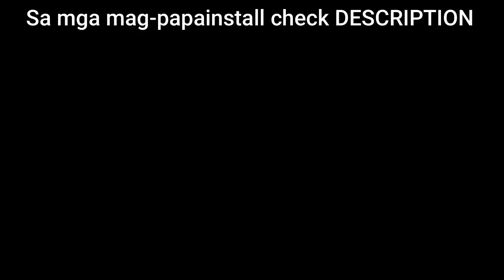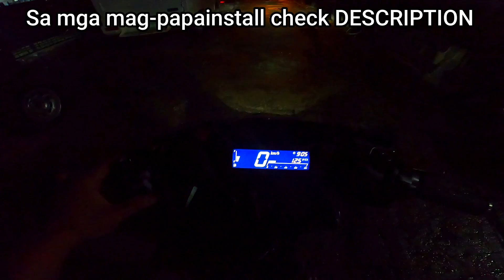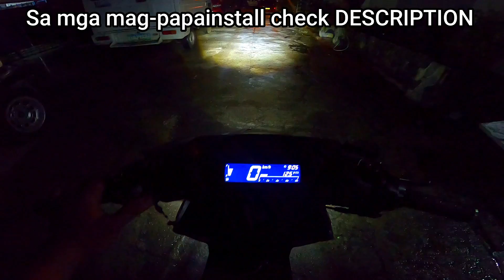Mini Driving Light and Domino Switch Test Review and Install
Hello mga parekoy sa mga mahilig po mag long rides dyan eto po mini driving light bagay po sa inyo, dadag liwanag at visibility sa long ride.

HONEYWELL SWITCH
✔️ Price 1500
✔️ Built in passing light
✔️ Hazzard
✔️ Switch sa minidriving light so no need na magbutas ng fairings
✔️ Good look din
✔️ May dual horn button na sasabay ang minidriving light

MINI DRIVING LIGHT V1
✅ Price - P2200.00
✅ hi and low feature
✅ sobrang liwanag as in kitang kita kahit mga lubak kapag gabi
✅ low power consumption meaning di matakaw sa battery

MINI DRIVING LIGHT V3
✅ Price - P2700.00
✅ kapag naka HIGH beam naka ilaw pa din yung LOW beam so ang result malakas ang buga.

DOMINO SWITCH
✅ Price P1200.00
✅ passing
✅ hazzard
✅ horn button (same sa stock)
✅ signal light (same sa stock)
✅ mas malambot pidutin yung mga button nya compare sa stock

Sa mga interesado po chat nyo lang po ako sa Facebook

LOCATION : North Caloocan or ⚠⚠Search niyo lang po sa Google Map or Waze "SaxOnWheels" ⚠⚠

May Free WIFI pa while waiting

Every Saturday and Sunday lang po ako nagkakabit, pa sekd na kayo mga paps :) Salamat po :)